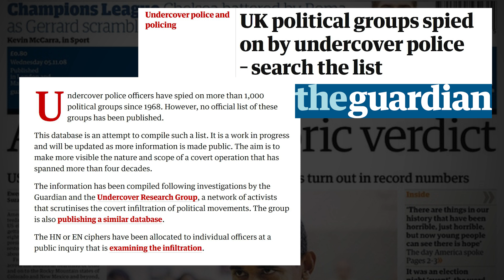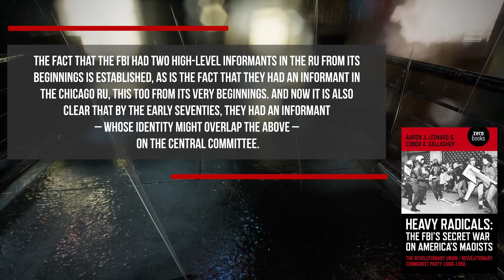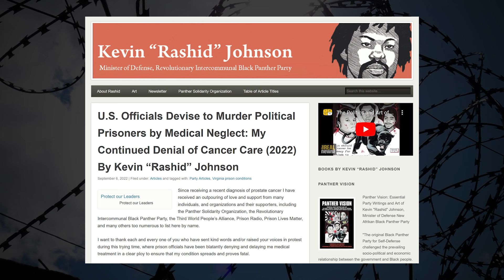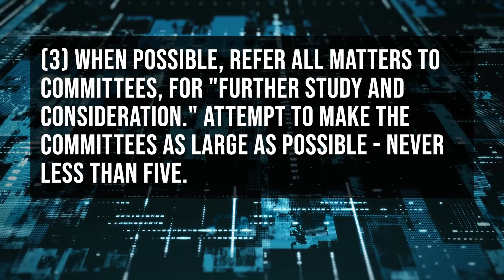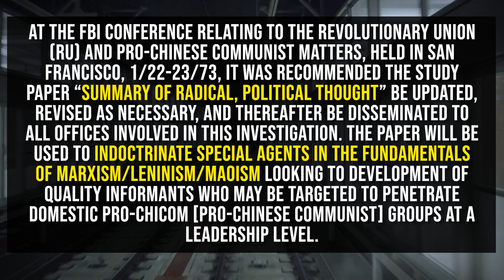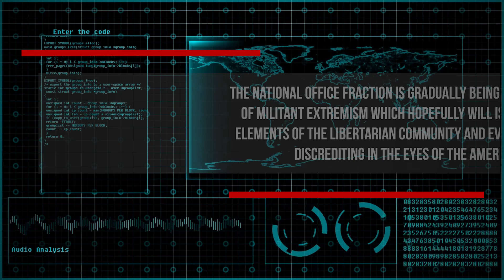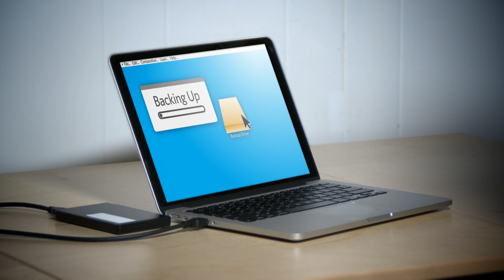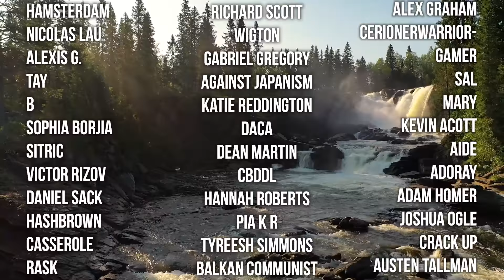You're Being Manipulated by the State | Infiltration and Sabotage of the Left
Timestamps:
0:00 British Infiltration
1:20 US Infiltration
3:39 Infiltration in Ireland
6:14 Rashid & Leftwingbooks.net
9:40 “That Won’t Happen to Me”
10:31 Wrecking Organisations
14:50 Rightism and Ultra-Leftism
18:41 Conclusions & Considerations
21:57 Special Thanks
22:46 Policomm Sneak-Peak
25:21 Credits